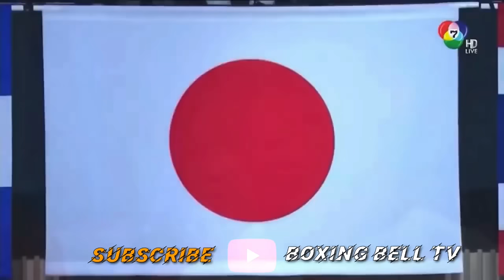SA BAWAT SUNTOK NG PINOY NAPAPA PIKIT ANG MGA HAPON! UNANG DAYO SA JAPAN NAMAHIYA AGAD!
NAPA PIKIT ANG MGA HAPON SA BAWAT PAG BITAW NG SUNTOK NG PINOY! KAHIT COMMENTATORS NAPASIGAW!

Ryuya Yamanaka Vs Jayson Vayson Full Fight Highlights

JaysonVaysonVSRyuya Yamanaka

MARAMING SALAMAT MGA BOSS SA PATULOY NYONG PAG SUPORTA SA ATING CHANNEL! NAWA'Y HATID KO  ANG MAGAGANDANG KWENTO AT LIGAYA SA TUWING KAYO AY MANUNUOD SA "BOXING BELL TV " KAYA KAIBIGAN KALIMBANGIN MUNA ANG KAMPANA UPANG IKAW AY AKTIBO SA MGA VIDEO NA ATING IPAPA-LABAS.

-Background Music.
-Adrenaline- Intense suspense Music (No Copyright)

Credits: 👇